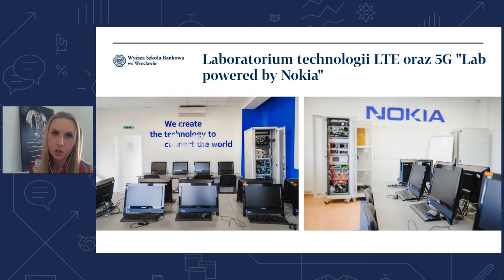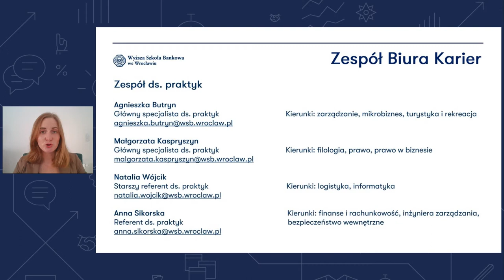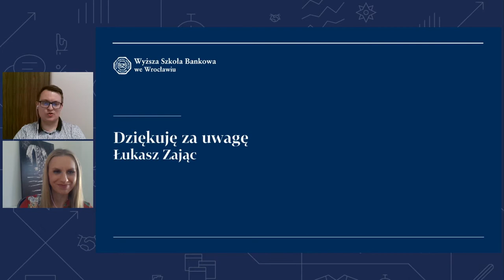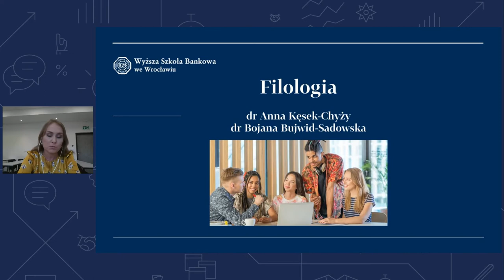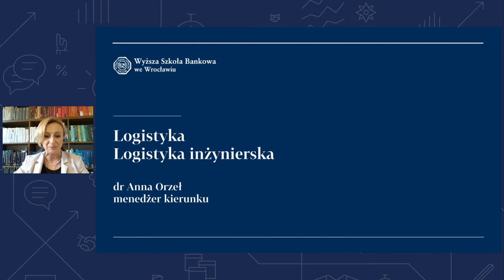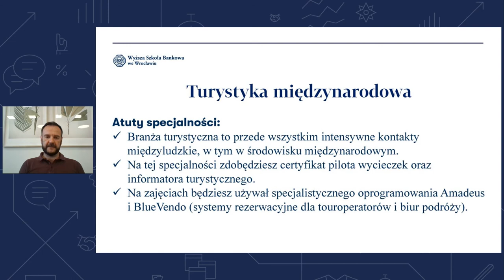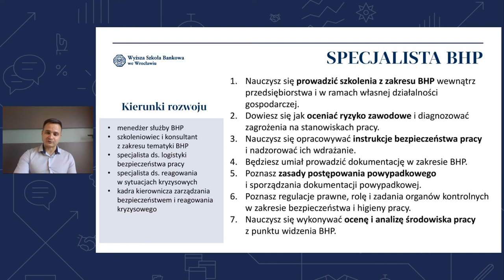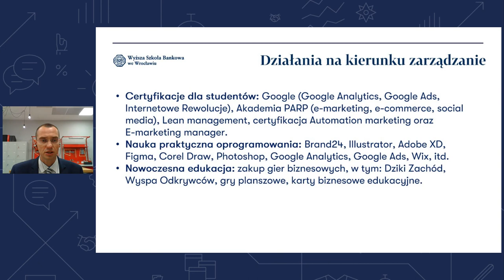Dzień otwarty studiów I stopnia w WSB we Wrocławiu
Dlaczego warto studiować na danym kierunku studiów? Jak połączyć studia z pracą, gdzie jest kampus WSB i co się w nim mieści? Jakie możliwości wyjazdów międzynarodowych i podnoszenia kompetencji zawodowych mają studenci WSB? Odpowiadają wykładowcy i pracownicy Wyższej Szkoły Bankowej we Wrocławiu.

32:41 Prezentacja uczelni: Informacje ogólne o uczelni – na czym polega kształcenie praktyczne, gdzie mieści się kampus i jak jest wyposażony Biuro Karier – praktyki, pośrednictwo pracy, szkolenia i programy podnoszące kompetencje studentów
(48:36) Centrum Współpracy Międzynarodowej – międzynarodowe możliwości dla studentów, realizowane projekty, Erasmus
(1:05:39) Rekrutacja na rok akademicki 2022/2023 – jak zapisać się na studia (57:38) Pytania publiczności
(1:10:16) Prezentacja kierunków studiów w rekrutacji na rok akademicki 2022/2023: Informatyka – studia licencjackie i inżynierskie
(1:21:43) Inżynieria zarządzania – studia inżynierskie
(1:33:30) Filologia – angielska kontynuacja oraz od postaw angielska, germańska, hiszpańska i norweska
(1:47:27) Pytania publiczności o kierunki informatyka, zarządzanie i filologia (1:44:30) Mikrobiznes – studia licencjackie
(1:59:10) Logistyka – studia licencjackie i inżynierskie
(2:17:04) Turystyka i rekreacja – studia licencjackie
(2:28:55) Pytania publiczności o kierunki logistyka, turystyka i rekreacja
(2:31:20) Prawo – jednolite studia magisterskie oraz Prawo w biznesie – studia licencjackie (2:48:22)Bezpieczeństwo wewnętrzne – studia licencjackie
(2:58:07)Finanse i rachunkowość – studia licencjackie
(3:04:42)Zarządzanie – studia licencjackie
(3:23:09)Pytania publiczności o kierunki prawo, prawo w biznesie, bezpieczeństwo wewnętrzne, finanse i rachunkowość oraz zarządzanie